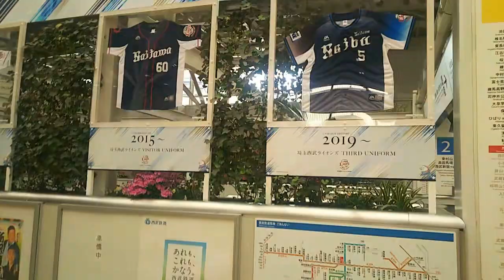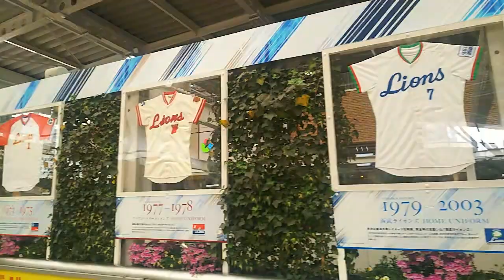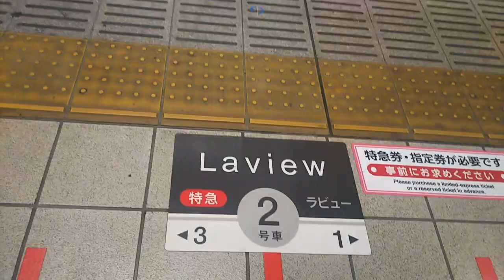【所沢駅】ライオンズ命名70周年記念装飾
ライオンズ命名70周年記念装飾として、所沢駅では歴代ユニフォームの展示がされていました。

他にも池袋駅(3月9日～22日※すでに終了)、西武球場前駅(3月9日～当分の間)でも行われているようです。

駅以外では、特別展示として西武池袋本店、西武所沢S.Cで、選手のユニフォーム、グローブ、バットやサインボールなど、いずれも実物の展示がされていました(※すでに終了)。

【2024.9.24グランドオープン！】『エミテラス所沢』開業1ヶ月前の様子  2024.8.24、はコチラ

【西武鉄道所沢車両工場跡地】『エミテラス所沢』開業前の様子【2024.9オープン！】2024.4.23、はコチラ

【所沢駅】グランエミオ所沢第2期オープン・南改札供用開始 2020.9.2～、はコチラ